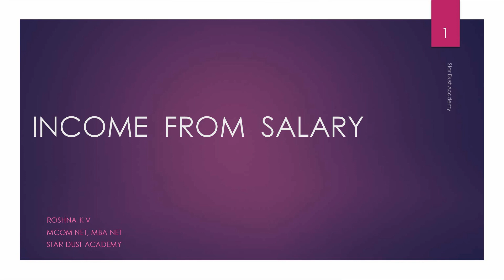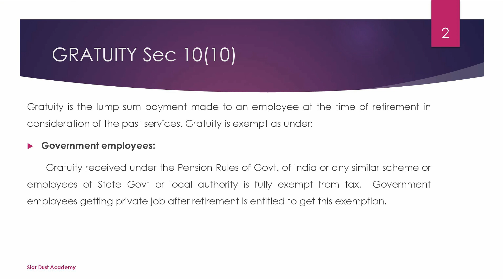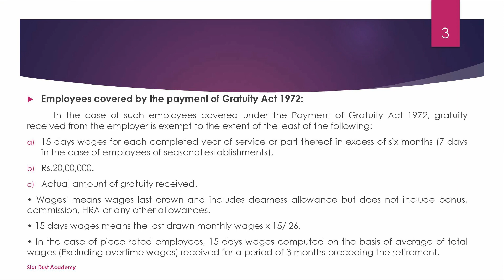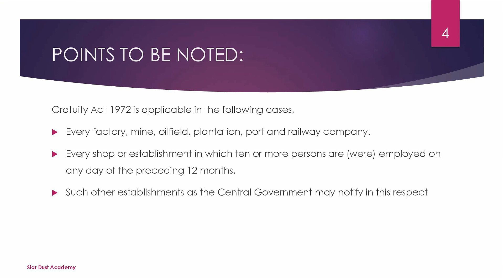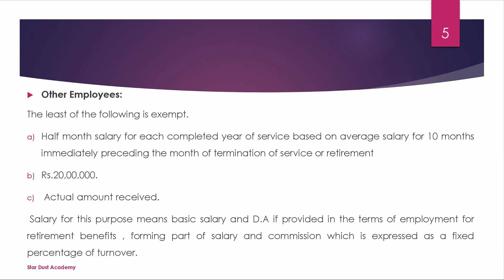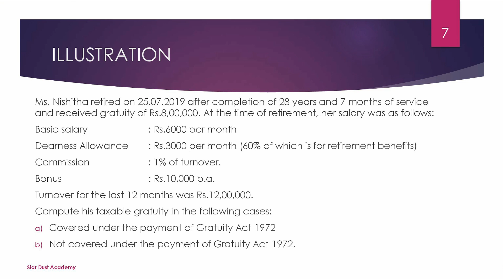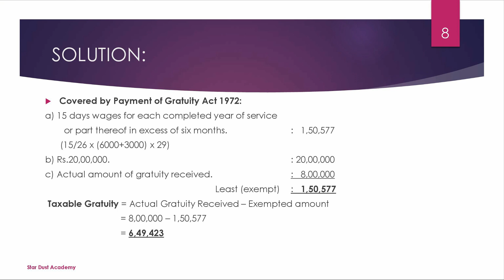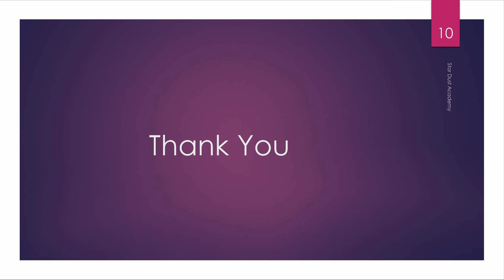Income Tax Malayalam Tutorial - Income From Salary Part 2 Gratuity UGC NET/KPSC/Bcom/Mcom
Income Tax Malayalam Tutorial - Income From Salary   UGC NET/KPSC/Bcom/Mcom

Part 2  Gratuity

Topics Covered
1. Gratuity
2. Government Employees
3. Employees covered by payment of gratuity act
4. Other employees
5. Practical Problemes